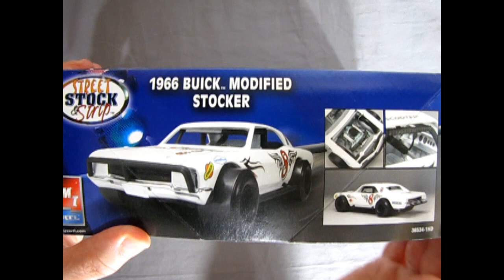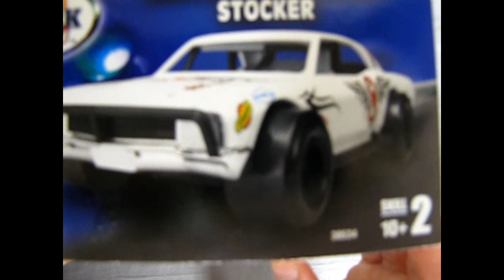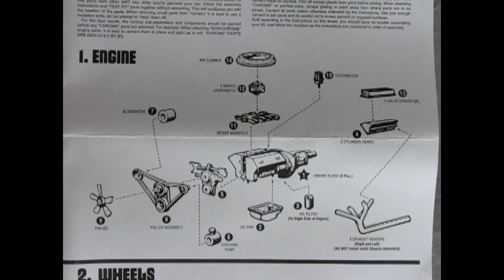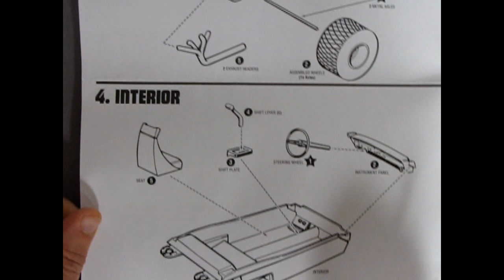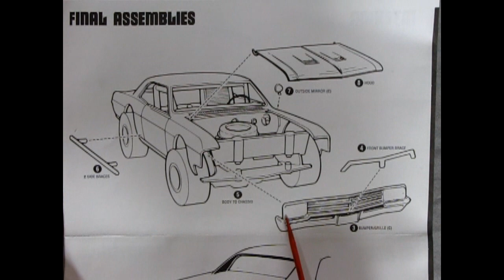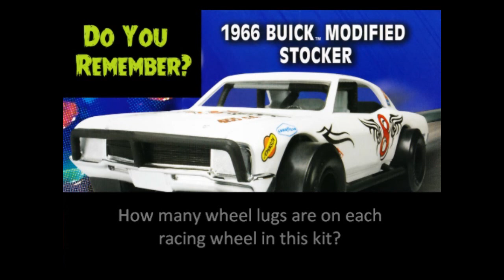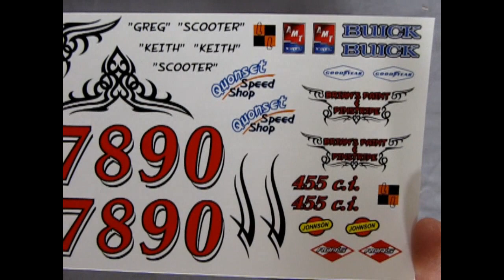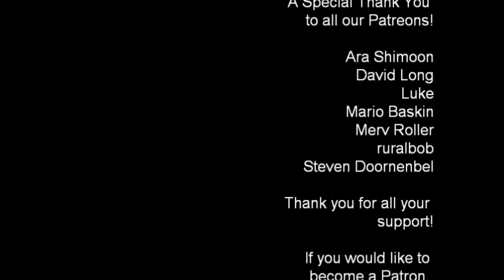Unboxing The 1966 Buick Modified Stocker Model Kit By AMT/ERTL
Are you looking for the 1966 Buick Modified Stocker Model Kit By AMT/ERTL and want to know what the instruction sheet, plastic parts and decal sheet looks like before you buy the model?

Let us do the work for you as we unbox the AMT/ERTL 1966 Buick Modified Stocker Model Kit.

Thank you very much for watching "Unboxing The 1966 Buick Modified Stocker Model Kit By AMT/ERTL". It means a lot to us!